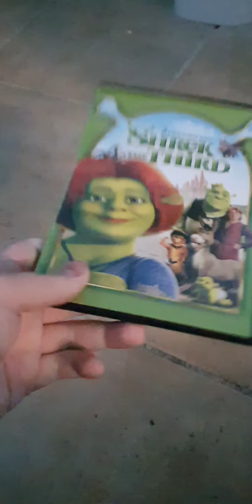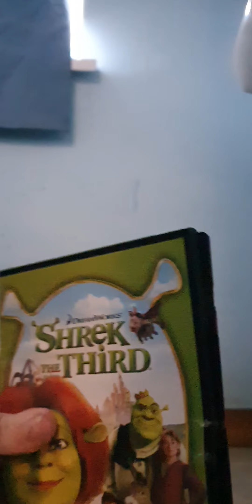Destroying Shrek The Third DVD